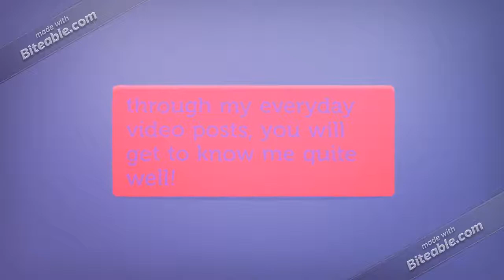My YouTube Channel Trailer!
this is my 1st time ever making a channel trailer for my channel. and i think it came out great! (also i used purple to make the text pop out a little more, and so you can see the text more clearly.!) :) also i hope you enjoy this quick Channel Trailer! (that i made on this free video maker that i made videos in the past
OTHER SITES THAT I'M ON~~~ (you may click on the links if you would like to see what i do on these other sites that i am on.)
Deviantart (i post Disney Pictures and Disney fan art, and i am very active on my DA Page. if you guy's are interested.)
Dailymotion (i am somewhat active on Dailymotion but i post videos if i feel like posting)
Pinterest (i make board on my favorite things like for example: Disney things (+ Disney Movies and Characters that i enjoy) and Disney World if you guys are interested of checking out my boards!.)
SoundCloud (i post music and my covers of songs that are related to Disney! i am active a lot on SoundCloud Because i listen to Disney Music and Disney Remix's. if you are interested.)
ABOUT ME: I'm seventeen and i'm autistic and i love everything Related To: Disney and Walt Disney World. Favorite Disney Movie: Walt Disney's Pinocchio Favorite Disney Character that i look up to: Jiminy Cricket :Favorite Disney World Nighttime Firework Show: Wishes: A Magical Gathering Of Disney Dreams (October 9th, 2003 ~May 11th, 2017) Favorite Magic Kingdom Nighttime Parade: SpectroMagic (please do not make fun of me for liking this parade at all!) SpectroMagic's Run Was From: October 1st, 1991 Until April 2nd, 2001 (opening run of SpectroMagic)
And: May 21st, 1999 Until June 4th, 2010 (Closing Run Of SpectroMagic)